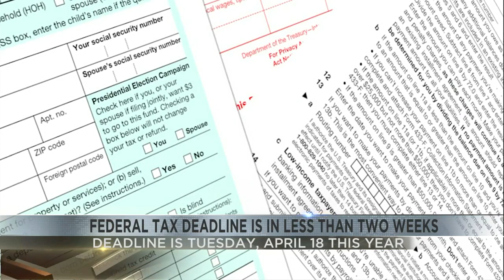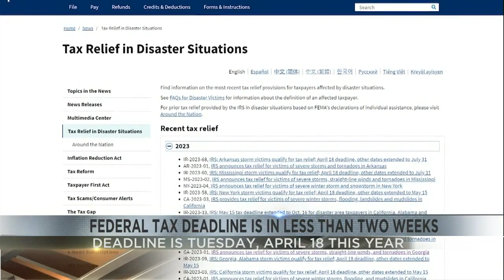Tax deadline less than 2 weeks away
The deadline to file taxes is Tuesday, April 18th.